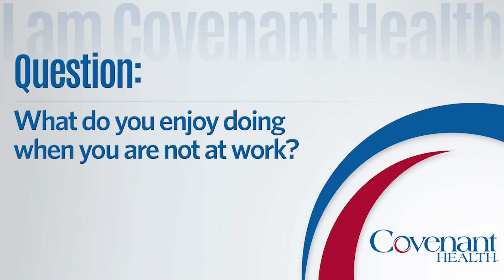I am Covenant Health: Misty Smith, Registered Technologist - Radiology and Mammography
Misty Smith, Registered Technologist in Radiology and Mammography at Cumberland Medical Center, explains why she believes in the mission of Covenant Health and enjoys working for the health system.

Covenant Health is the region’s top performing healthcare network, with 10 hospitals, 1,500 affiliated physicians, and 10,000 employees dedicated to improving the quality of life for the more than one million patients and families we serve every year.